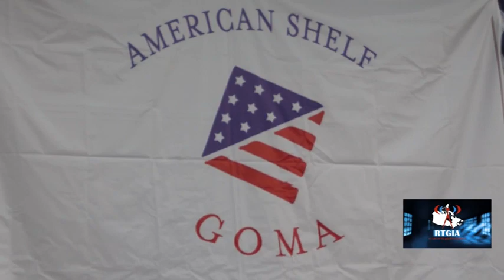Goma : Mike Hammer, ambassadeur des Etats-Unis annonce le soutien de son pays à la RDC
‘‘ Maintenant que la RDC a un nouveau Président Félix Tshisekedi, après notre entretien avec lui hier vendredi 08 mars, les Etats unis pensent soutenir son programme de 100 jours. L’initiative qu’il a déjà mise en action contre la corruption et l’amélioration du système de santé est louable ’’ , a déclaré le diplomate américain, avant de préciser que sa présence sur le sol congolais, avec une forte délégation de l’Organisation Mondiale de la Santé (OMS), est consécutive à la démarche de Tshisekedi.

Quelques heures avant la visite de l’ambassadeur des Etats-Unis en RDC à Butembo, le Centre de traitement d’Ebola basé à Itav avait fait l’objet d’une attaque. Mike Hammer pense qu’il n’y a pas que la maladie à Virus Ebola comme mal qui ronge la RDC, mais le pays, dit-il, a beaucoup d’autres problèmes à résoudre, tant au Nord-Kivu que sur toute son étendue.

"Comme le Président Félix Tshisekedi l’avait si bien souligné, l’éducation et la santé restent deux choses primordiales dans une société. Ainsi après notre visite avec cette délégation, j’ai pu voir ce qu’on peut faire pour la population de Butembo, afin de résoudre les problèmes ayant non seulement trait à la riposte contre la maladie à Virus Ebola, mais également concernant d’autres maladies’’, a conclu l’ambassadeur, qui a, par la même occasion, sollicité l’accompagnement des médias dans ce processus de riposte.

Daniel Michombero